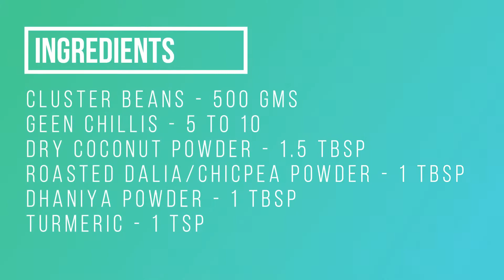Cluster Bean Veggie Balls|Goruchikkudu Muttilu|Guar|Kothavara|Chaulakaya Muttilu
Cluster Bean Veggie Balls|Goruchikkudu Muttilu|Guar|Kothavara|Chaulakaya Muttilu recipe